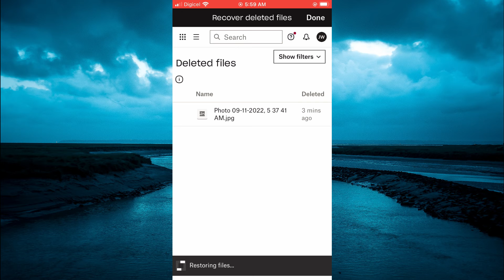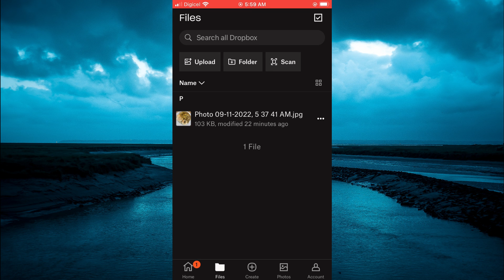HOW TO RECOVER DELETED PHOTOS ON DROPBOX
HOW TO RECOVER DELETED PHOTOS ON DROPBOX,how to recover deleted pictures on dropbox